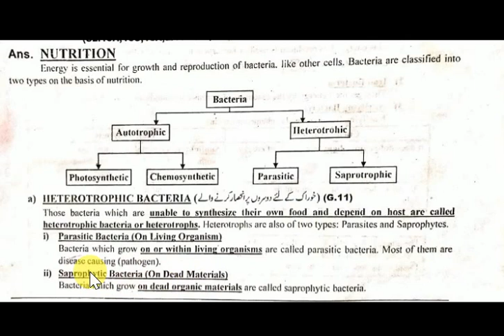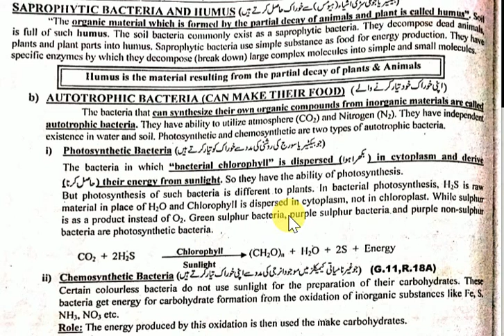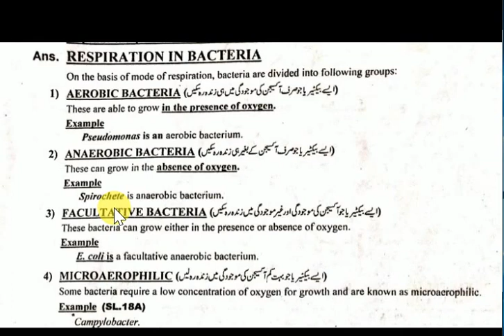Biology Chapter 6 Lec. 6